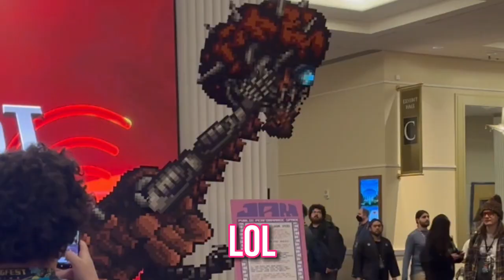Let's Play Metroid Fusion: Ep. 1! SAX-Y, Motherbrain at MAGFest, Crying over Samus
Hello there!

Welcome to the first episode of Metroid Fusion! Metroid games are not my strong suit, but I am interested in getting better because I love this franchise very much! I hope you enjoy the video. Thanks for your support :)

CREDITS:

Design: @opossumisst on Twitter
Art: @eunriie0 on Twitter
Rigger: @LuaVLucky on Twitter
Song: SIDE 2 SIDE - 3D Blast, provided by League of Legends/Riot Games